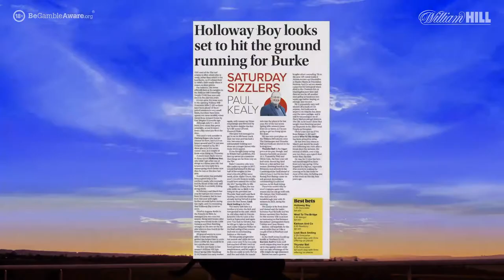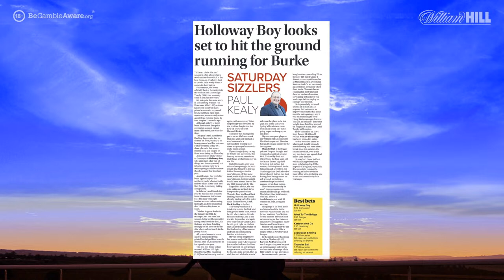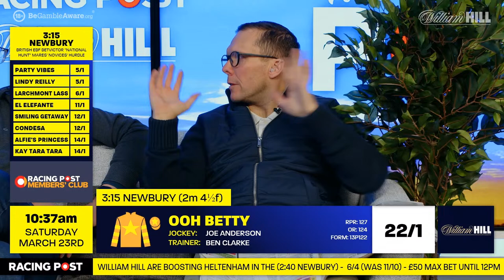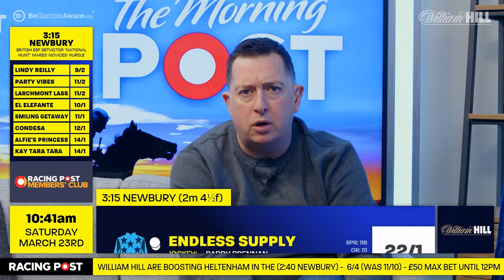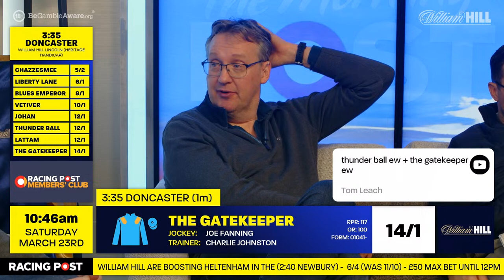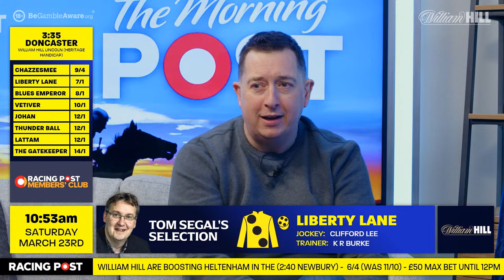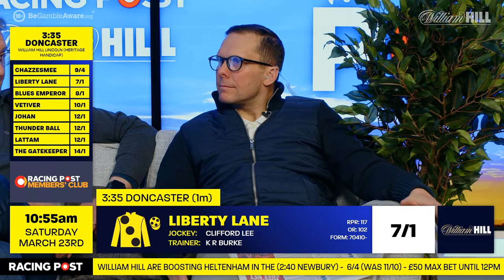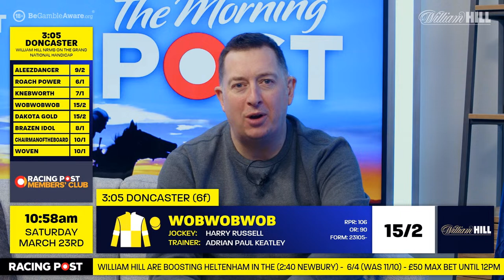Doncaster and Newbury Preview Show LIVE | Horse Racing Tips | The Morning Post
Tom Segal and Mattie Batch are on the panel this week to give their views, insights and horse racing tips ahead of all the big races on ITV this weekend.

We will also be speaking to Deputy Irish Editor David Jennings, who will give us his analysis and tips on the great action in Ireland  this weekend.

00:00 - Countdown
03:50 - Intro
08:40 - Paper Round Up
12:30 - Doncaster Mile Stakes
18:00 - Spring Mile Handicap
24:30 - Betvictor Handicap Chase
30:00 - Cambridge Trophy Stakes
36:00 - Mares Novices' Hurdle
45:30 - Lincoln Handicap
1:00:45 - Grand National NRNB Handicap (Sunday)
1:02:00 - Irish Angle
1:08:00 - Grand National Worst results
1:14:00 - Best Bets of the Weekend
1:22:00 - Outro

🗞️ Get all the best tips from Doncaster and more by checking out our horse racing tips

💰 Do you want £1,000+ in free bets? Racing Post has the best offers, all in one place. to find out more

🚨Racing Post Members’ Club: Get £10 a month for three months. Use code ‘3FOR30’:

18+ Gamble Responsibly